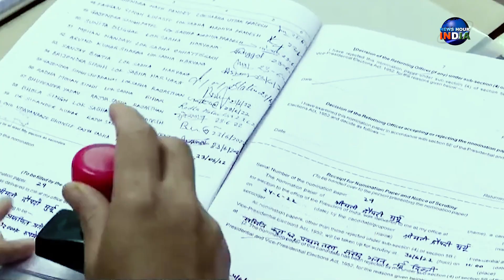श्रीमती द्रौपदीमुर्मू ने भरा राष्ट्रपति पद का नामांकन || Smt. Droupadi Murmu files Nomination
श्रीमती द्रौपदीमुर्मू ने भरा राष्ट्रपति पद का नामांकन
Smt. Droupadi Murmu files nomination in the presence of PM Modi and other senior leaders
उड़ीसा राज्य के मयूरभंज जिले के आदिवासी परिवार में 20जून 1958 को जन्मी भारतीय गणराज्य की भावी राष्ट्रपति श्रीमती द्रौपदी मुर्मू अपने दुःख भरे अतीत को छोड़कर आज मुस्कुराहट को अपना चुकी हैं। आइए उनके बारे में जानते हैं.

द्रौपदी मुरमू जी ने सपने में भी कभी नहीं सोचा होगा कि वह राजनीति में आएंगी। एक गरीब आदिवासी संथाल समुदाय में जन्मीं द्रौपदी जी का विश्व के सबसे बड़े लोकतंत्र की संवैधानिक प्रमुख बनने का सफ़र काफ़ी कठिनाइयों से भरा रहा।

वर्ष 1979 में भुवनेश्वर के रामा देवी महिला कॉलेज से ग्रेजुएशन की पढ़ाई पूरी करने के बाद उड़ीसा सरकार के सिंचाई विभाग में कल्कि की नौकरी शुरू की।
इसके बाद उन्होंने नौकरी बदली अरे कॉलेज में असिस्टेंट प्रोफेसर बंद कर छात्रों को पढ़ाने लगी।
और फिर वर्ष 1997 में राजनीति का पहला कदम रखते हुए उन्होंने अपने मयूरभंज जिले के राइरंगपुर से एक वार्ड की पार्षद चुनी गईं। उड़ीसा के राइरंगपुर विधानसभा से भारतीय जनता पार्टी की ओर से दो बार विधायक रहीं। द्रौपदी मुर्मू जी 2000 में उड़ीसा सरकार में पहली बार वाणिज्य, परिवहन मंत्री और बाद में मत्स्य और पशु संसाधन  विभाग में मंत्री बनीं।
द्रौपदी मुर्मू जी 18 मई 2015 को झारखंड राज्य की प्रथम महिला राज्यपाल तथा पहली आदिवासी राज्यपाल होने का भी गौरव प्राप्त किया। झारखंड के नवम राज्यपाल के रूप में 12 जुलाई 2021 तक अपनी सेवाएं दीं।
श्रीमती द्रौपदी मुर्मू जी ने 24जून को राष्ट्रपति पद हेतु अपना नामांकन किया, इनके नामांकन में प्रधानमंत्री श्री नरेन्द्र मोदी प्रस्तावक और रक्षामंत्री राजनाथ सिंह अनुमोदक के रूप में तथा कई राज्यों के मुख्यमंत्री समेत बड़े दिग्गज शामिल  हुए।